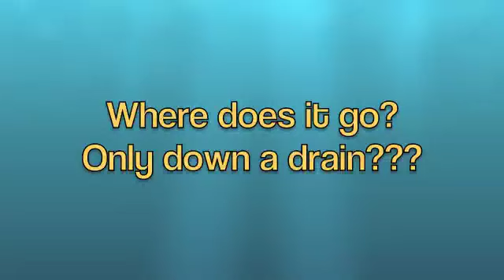rain water runoff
A VIDEO REPORT